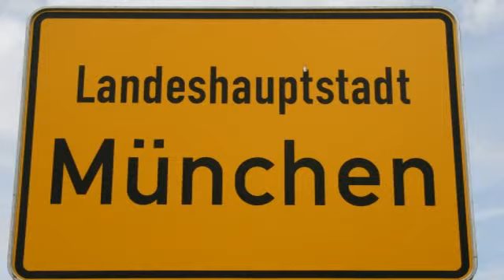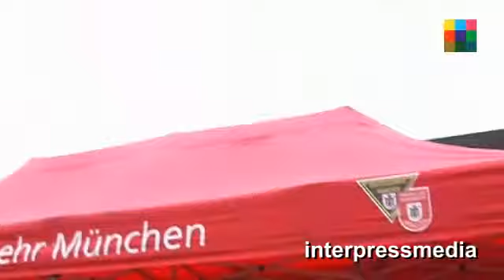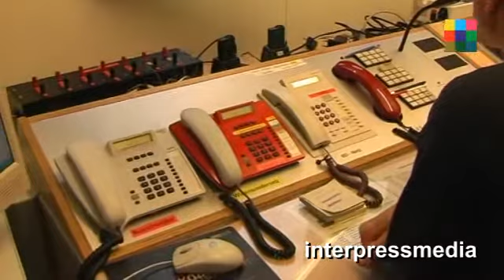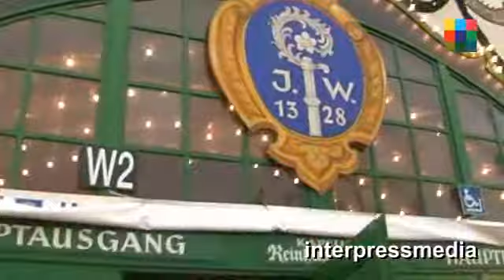Bayerns Innenminister Joachim Herrmann trifft ungarischen Amtskollegen Innenminister Sándor Pintér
Bayerns Innenminister Joachim Herrmann trifft ungarischen Amtskollegen Innenminister Sándor Pintér -- Besuch der Wiesnwache , der Sanitätsstation des Bayerischen Roten Kreuzes und der Feuerwehr auf dem Oktoberfest

Am Montag, den 24. September hat Innenminister Joachim Herrmann den ungarischen Innenminister Sándor Pintér zu einem Arbeitsgespräch im Innenministerium empfangen. Anschließend besuchten Herrmann und Pintér die Wiesnwache und die BRK-Station auf dem Oktoberfest.

Dort wurden sie von der Präsidentin des Bayerischen Roten Kreuzes, Christa Prinzessin von Thurn und Taxis, und Münchens Polizeipräsidenten Prof.Dr. Wilhelm Schmidbauer, und dem Vorsitzenden des Landesfeuerwehrverbandes, Alfons Weinzierl, begrüßt.